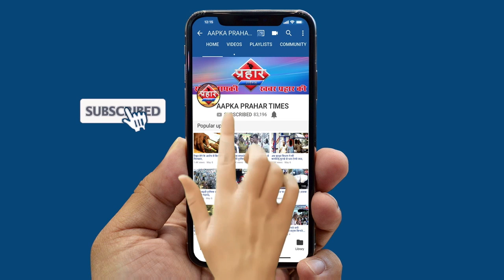मजदूरों का आरोप मेडिकल के मांगे जा रहे पैसे पैदल जाने को हुए लोग मजबूर ||Aapka Prahar Times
मजदूरों का आरोप मेडिकल के मांगे जा रहे पैसे
पैदल जाने को हुए लोग मजबूर